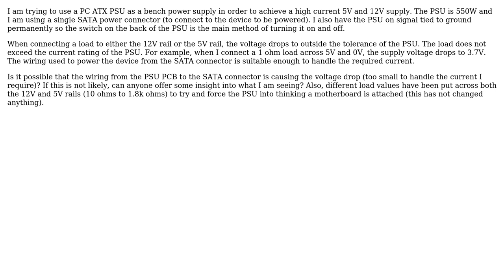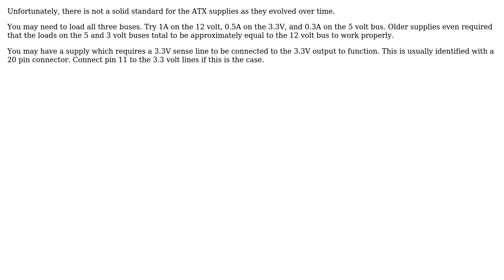Electronics: ATX PSU as bench power supply. Voltage dropping issue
With thanks & praise to God, and with thanks to the many people who have made this project possible! | Content (except music & images) licensed under CC BY-SA | Music | Images & others | With thanks to user Glenn W9IQ user dan15 and the Stack Exchange Network Trademarks are property of their respective owners. You are responsible for your own actions.